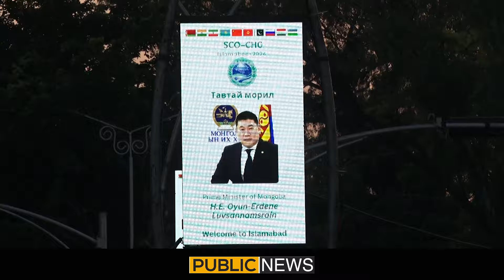How Much Cost On SCO Meeting Preparation ? Shocking Complete Details About Expense